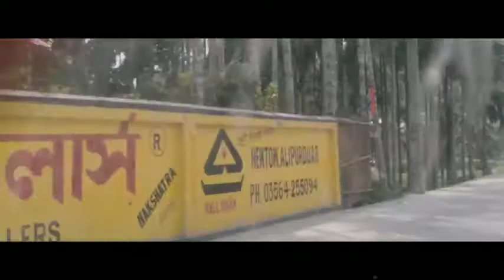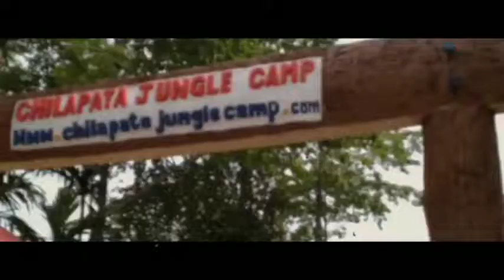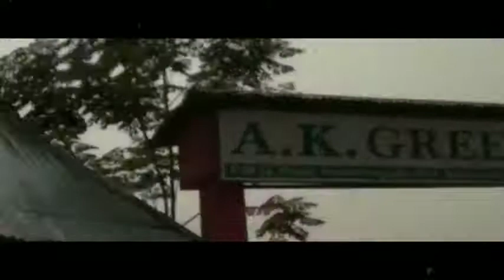Hamiltonganj to chilapata with frnd vlog 4